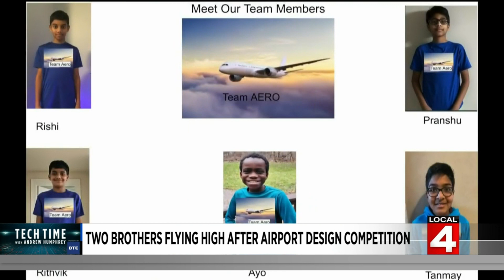Two brothers flying high after airport design competition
Meet two local brothers who displayed their engineering skills in a global design competition.  Their work was inspiring and may have you looking at airports in a whole new way.